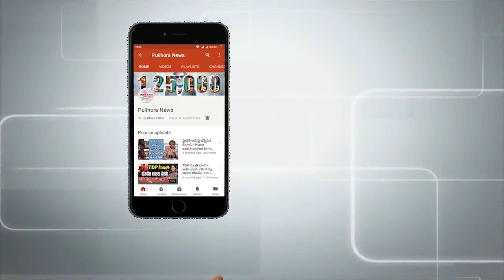లక్ష్మి కటాక్షం పొందాలంటే చేయాల్సిన చేయకూడని పనులు! || Do's And Don'ts To Get Lakshmi Kataksham!